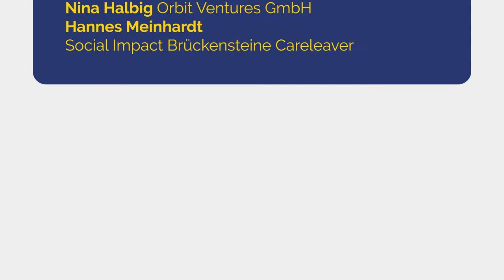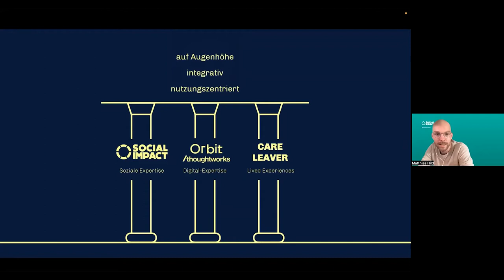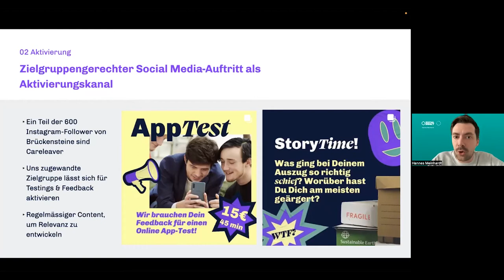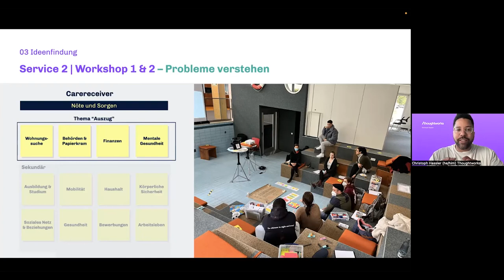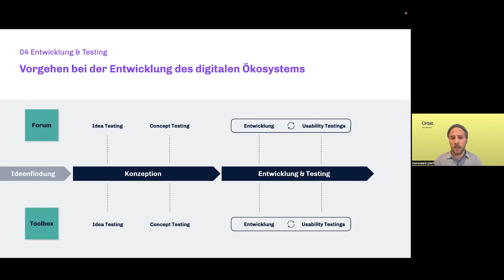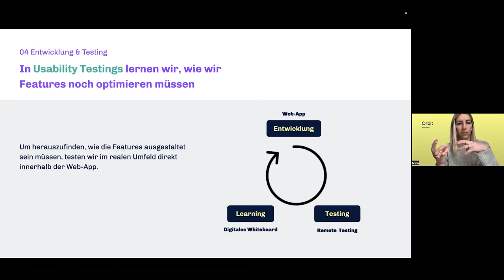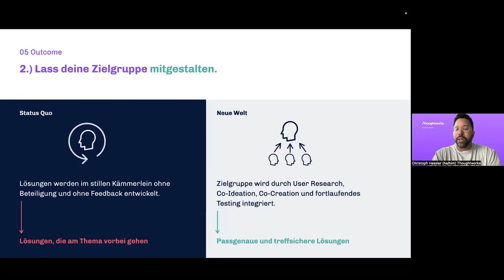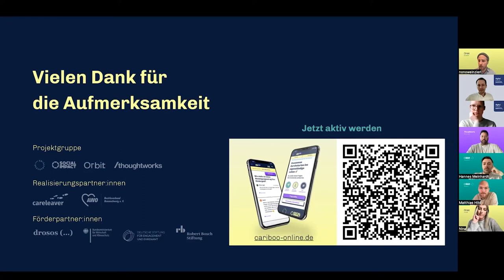dss2022 I Learnings digitaler Produktentwicklung in der Jugendhilfe I Sessionreihe 4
Best Practice mit Matthias Hild, Social Impact gGmbH, Christoph Hassler, Thoughtworks, Nono Weinzierl, Orbit Ventures, Nina Halbig, Orbit Ventures GmbH, Hannes Meinhardt, Social Impact Brückensteine Careleaver

Learnings digitaler Produktentwicklung im Bereich der Jugendhilfe
Level: Fortgeschrittene

Die Social Impact gGmbH treibt seit 2019 die Collective Impact Initiative „Brückensteine Careleaver“ voran. Zielgruppe der Brückensteine sind besonders benachteiligte, vulnerable und unterrepräsentierte junge Menschen, die nicht in ihren Herkunftsfamilien, sondern in der stationären Jugendhilfe aufwachsen.

Ein Schwerpunkt der Initative sind nutzer:innenorientierte Produktentwicklungsprozesse, u.a. gefördert durch die Robert Bosch Stiftung und das BMWi (im Programm IGP). Diese treiben wir in Zusammenarbeit mit der Digitalwirtschaft – ThoughtWorks, Orbit Venture – und unter hoher Beteiligung der Nutzer:innen erfolgreich voran. In dieser Session möchten wir Learnings und Insights unseres Weges mit euch teilen.